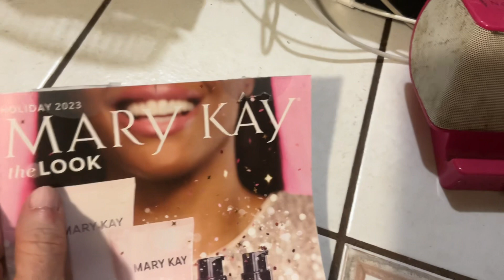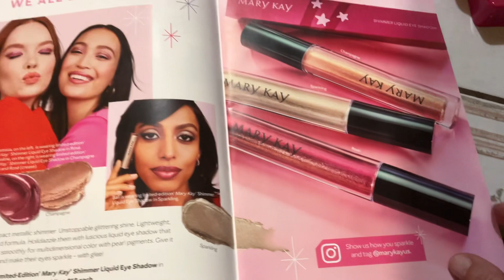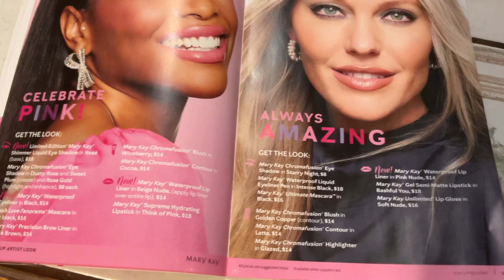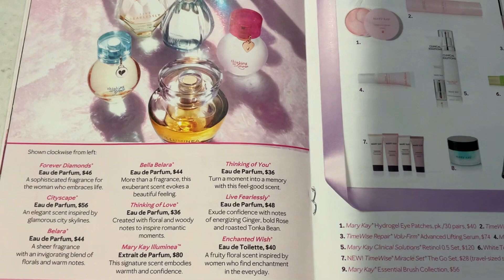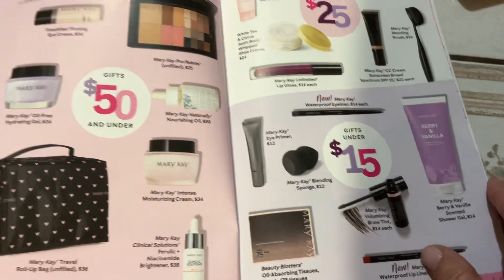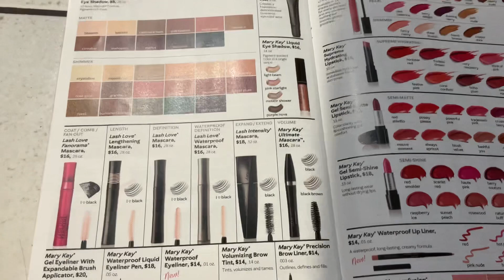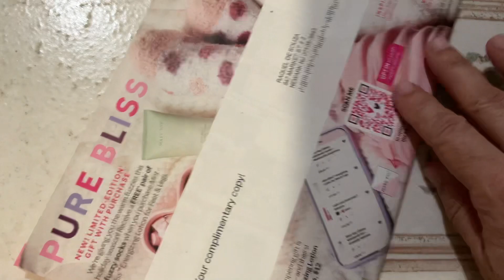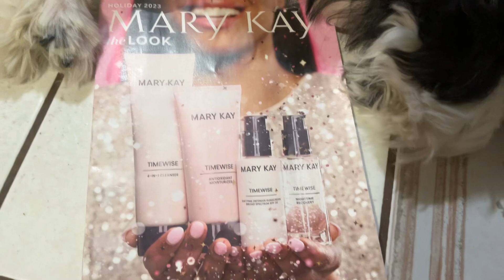Revista Mary Kay🇺🇸campanha Holiday 2023